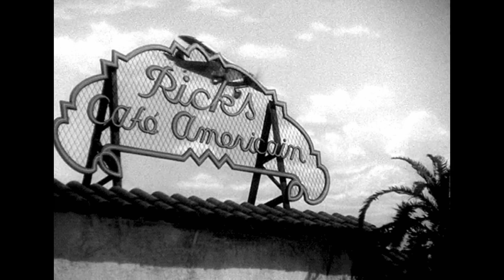Casablanca - A True Classic!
They don't make'em like this anymore.
A true classic, in every sense.
My review of Casasblanca.